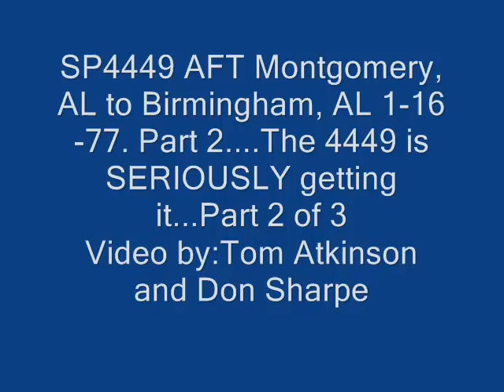Sp4449 Montgomery, Al to Birmingham, Al Part 2 1-16-77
Sp4449 pullingfrom the Montgomery, Al Train shed on it's way to Birmingham, Al 1-16-77. This is the only Steam locomotive to my knowledge that has been on the CSX S&NA South since the steam days.  Part 2 of 3